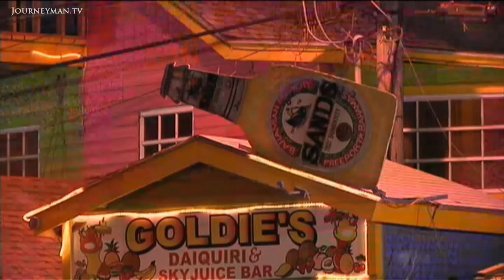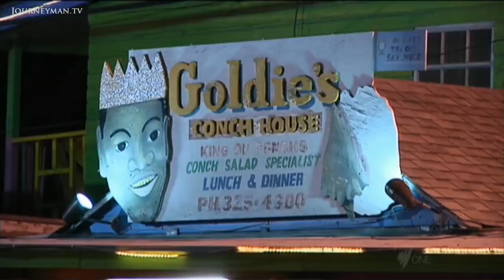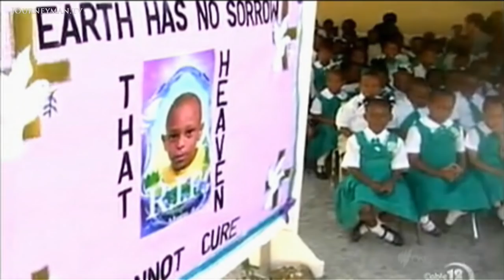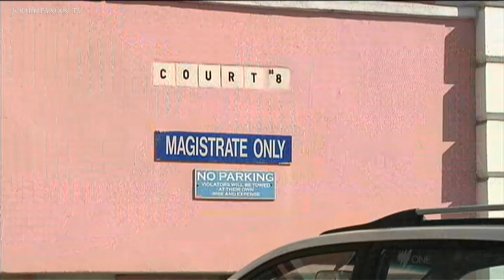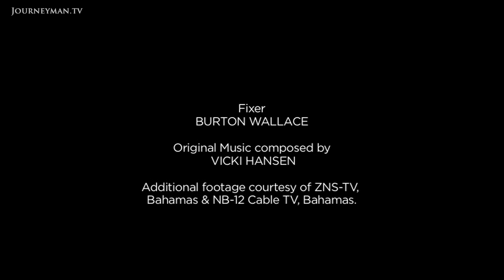Behind The Beaches The Bahamas Has A Crime Problem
Crime Wave (2012): To the outside world, the Bahamas are an idyllic holiday hotspot, but for its residents, a surge in violent crime is turning these islands into one of the most dangerous places in the Caribbean.

Type 'Bahamas' into Google and it throws up pictures of beautiful beaches and luxury resorts. But there's another side to this holiday haven. Easy access to weapons from the United States along with the country's weak laws has brought a rise in violent drug and gun crime. "I don't see my country the same way I saw it 10 years ago. We sell it as a paradise. That's a sales pitch", says Jerome Sawyer, a well-known TV reporter. With elections coming up, the Bahamas government has to decide whether it supports popular public demands for capital punishment, or comply with the United Nations' demands for an end to state executions. With its economy almost entirely reliant on tourism, any worsening of the crisis could prove catastrophic. "If you drive through the communities, all the homes are barricaded. That's the fear that people live in."